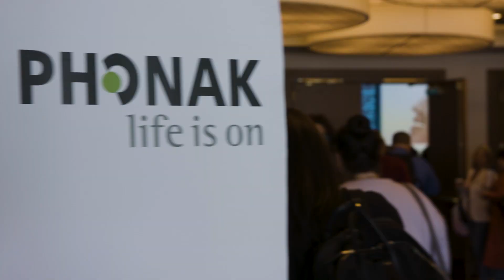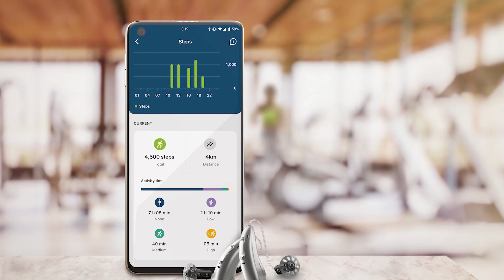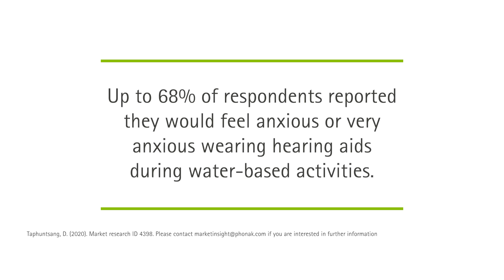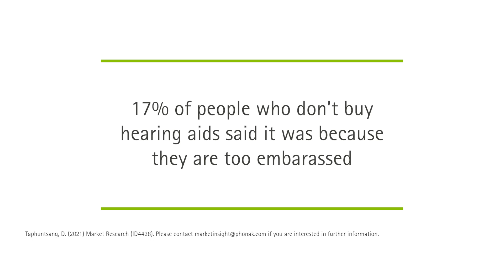Introducing 3 new hearing aids to enhance well-being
Phonak continues to strive to offer hearing care professionals and their patients the broadest portfolio of innovative hearing solutions. We are excited to introduce three new RIC hearing devices that align with Well-Hearing is Well-Being™. Listen as our colleagues share more about Phonak Audéo Fit, Audéo Life and Phonak Slim. For more information about Phonak hearing aids,